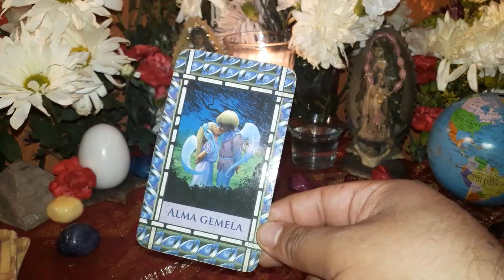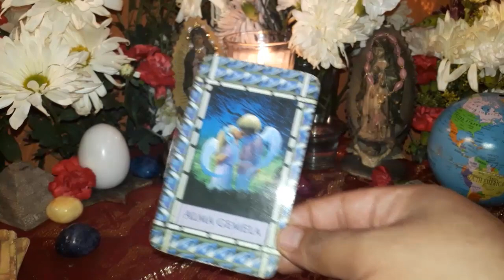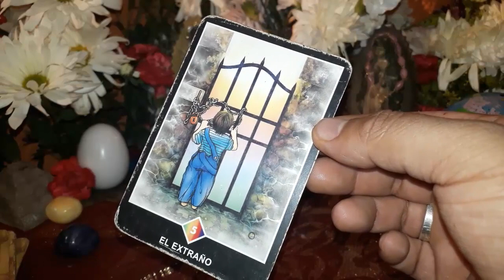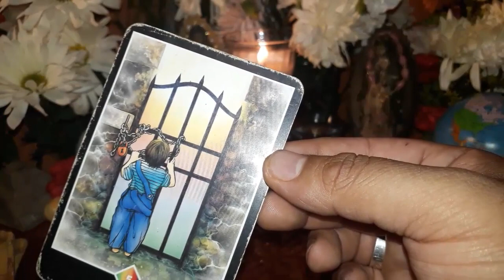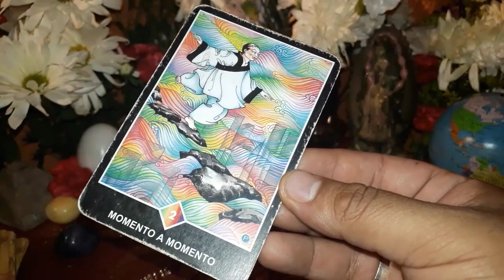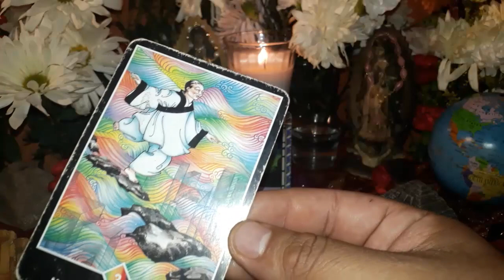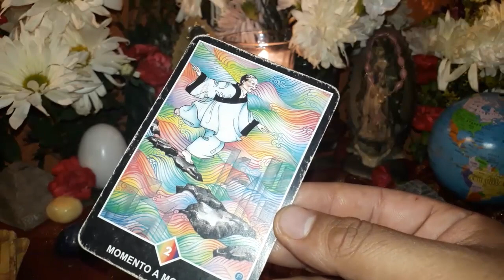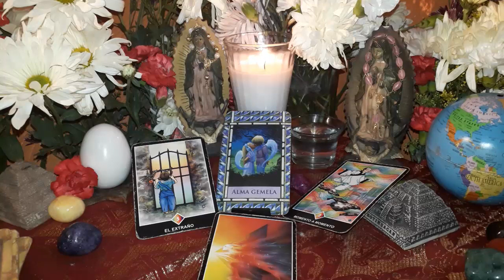CAPRICORNIO - HORÓSCOPO DEL 30 DE JULIO AL 5 DE AGOSTO